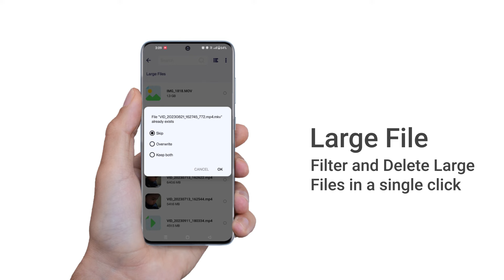Delete your Large Files using ASD File Manager